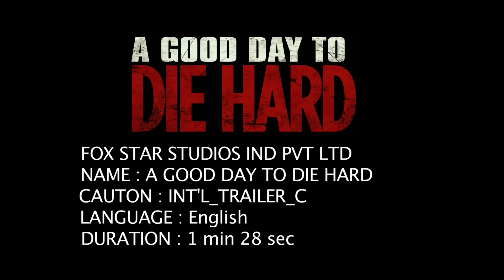A Good Day To Die Hard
with FOX STAR STUDIOS
at Echoes - IIM Kozhikode